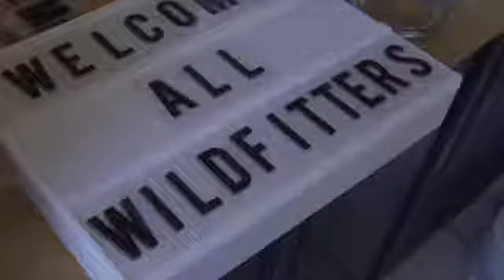Get your relationship with food on track with WildFit founder Eric Edmeades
The New Paradigm Of Easy & Effective Health Transformation that Rewires Your Brain To Eat Healthy & Corrects Your Weight, Naturally.

Effective Body Transformation Does not happen by accident; it happens by Directly addressing and dealing with the Issues and Eric reveals step by step for you inside of this free training video how you can start making a change in your lifestyle and start eating healthy automatically!

If You are Serious about Uncovering The Truth Behind Why We Eat What We Eat… And How You Can Return To The Path Of Vibrant Health And Vitality. Sign Up For Eric's Signature Free Masterclass Training Now

In this free Eric Edmeades Training we Discover From A to Z Exactly what every startup and even experienced business person should know about achieving freedom in all areas of their life

Join 1000's Of Successful Students Inside Of Eric's Free signature Training Today

“You learn a lot about what food actually does to you”
Much to my surprise, through WildFit i came to learn that i had allergies that i hadn’t been aware of before and i was then able to let go of them. Identifying the root cause that some foods had on her body, allowed me to then redirect my life with these in mind, dramatically reducing my allergic responses and also helping decrease joint pains without undertaking any additional practices apart from WildFit.

Marie Diamond

Global Transformational Teacher, Speaker and Author

“WildFit changed the way I think.”
WildFit is a very effective health program that can help you not only to become fit; it is a program to recover your energy and joy. I did it and loved it. WildFit changed the way I think and gave me the tools to stay healthy, happy and fit for the rest of my life.

Sign Up For Eric's Free Wildfit Training Today and prepare yourself for the ultimate health transformation today!

We Also Discover Inside Of The Free Eric Edmeades Training:
Why medical schools today have left your doctor woefully ill-equipped to keep you healthy and what you can do to reclaim control of your weight, your body and your health.
The true definition of the word ‘diet.’ Understanding this simple fact will help you explain why you’ve struggled with every diet program you’ve ever tried. (Hint: It’s NOT your fault.)
The Big Exercise Myth — If injury has prevented you from exercising, hearing the truth about exercise will not only come as a relief… But will also show that it’s very possible to transform your body without ever having to step into a gym.
Why giant food manufacturers are sneaking in this single dangerous ingredient into their products that’s forcing you to unconsciously binge-eat and worst of all… turn you into addicts for their food-like products.

Eric Edmeades is an accomplished entrepreneur, author and the architect of several highly effective and transformational seminars, workshops and retreats around the world. However, his intersection with the health and fitness industry was an accidental one.

Suffering for most of his teens and early 20’s with severe allergies, sinus troubles, throat infections and acne, he was only weeks away from a surgery to take out his tonsils when a friend of his urged him to attend a personal transformation seminar. That seminar ended up not only clearing up 10 years of chronic symptoms but it changed everything he believed about health and food.

Since then it has been his life’s passion to help people wake up to the reality that, in terms of health, they are off course. That the human and ﬁnancial cost of our current way of life is far too great.

His years of research on the “human diet” — the diet that us humans are meant to be on — led him to develop the WildFit Challenge, a step-by-step system to quickly transition people to this revolutionary way of looking at health and fitness.

Eric has already touched the lives of over 1 million people, helping them move closer to their goal of living the best healthy Lifestyle

Eric Edmeades has helped 1000s Of People online and is determined to help take your Health to a whole new level!

FREE BONUSES INCLUDED!